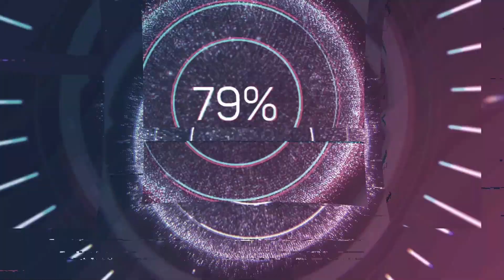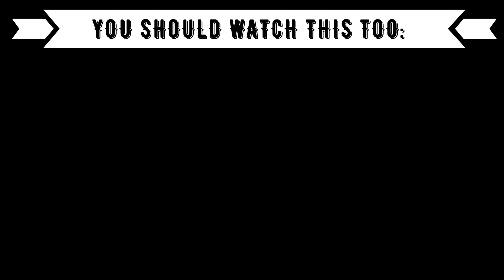Reaction to Serbian Songs: Zera - DO ZORE & Popov - LAGANIE & Nucci - VROOM [Generacija Zed]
Timestamps:
00:00 Introduction
00:39 Zera
03:00 Popov
05:10 Nucci
07:30 Outro (Opinion, Ranking)

Language: German
Subtitle: English

XXX
Code: 2Minute
XXX